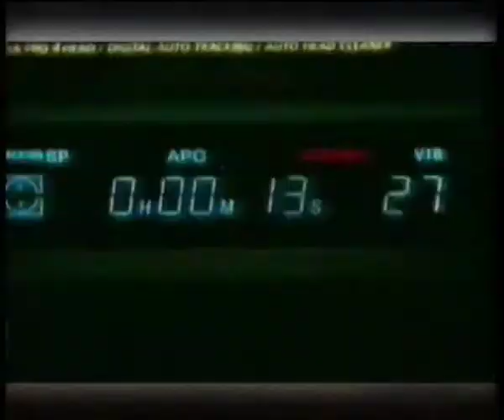Peace to Prosperity - Youth And Development (04.59 Mins)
The expansion of the railway networks, hydro electric projects and telecommunications have successfully paved the way for sustained economic development in Jammu and Kashmir. The film stresses on the increased role of the younger generation in ensuring and strengthening the overall development of the region. The expansive railway network, numerous hydro electric projects and telecommunication boom has led the area to experience tremendous growth. The mobile revolution in 2003 and the mushrooming of the cyber cafes are testimonies to advancement through technology.